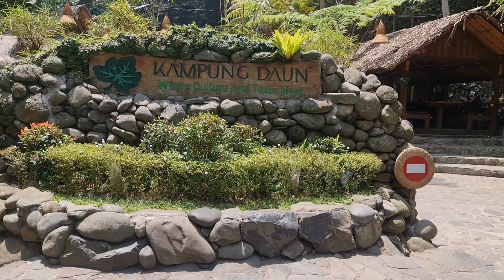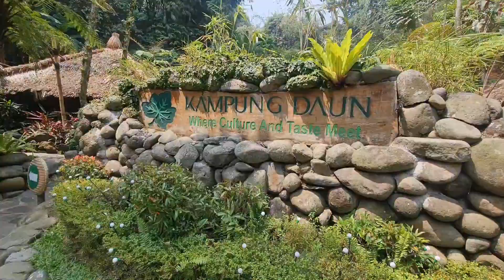ENAKNYA.. !! Makan Siang Di Kampung Daun - Bandung